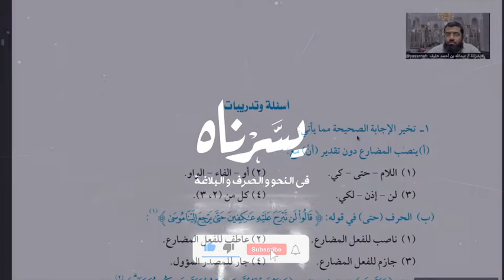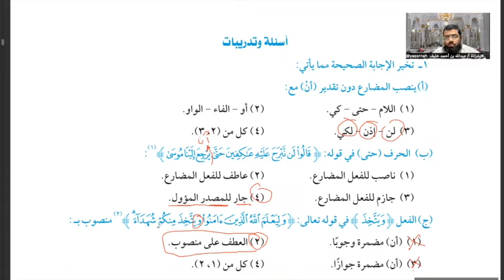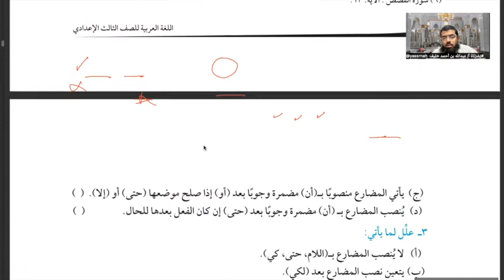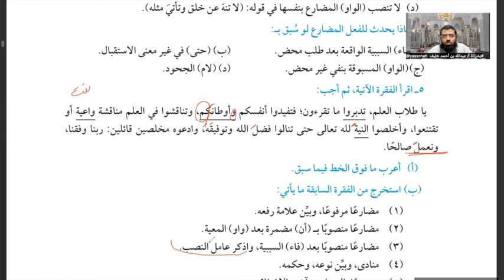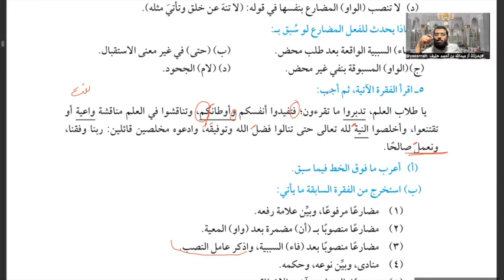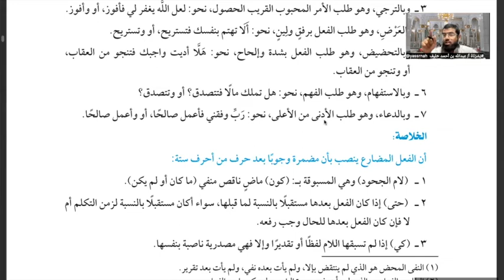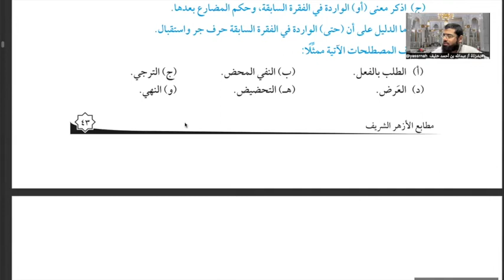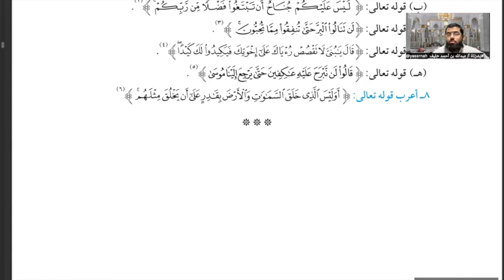إجابة أسئلة درس ما ينصب المضارع بأن مضمرة وجوبًا | الثالث الإعدادي الأزهري | الدروس الأزهرية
👈 وتذكر أن دعمك للمحتوى المفيد والنافع يساعد على استمراره وانتشاره، ويمكنك الدعم عن طريق التفاعل بالضغط على 👍 وكتابة تعليق مفيد، ومشاركة ونشر الفيديو على صفحتك في  وسائل التواصل الاجتماعي المختلفة.
شارك الفيديو مع الأصدقاء والمعارف، فالدال على الخير كفاعله. (وهذا مهم جدا حتى تنتشر القناة ويستفيد منها أكثر الطلاب).
✍️  بعض الروابط:
* تابع صفحة يسرناه على الفيس بوك:

**قناة يسرناه تهتم بتيسير وتسهيل علوم اللغة العربية لطلاب العلم من شتى بلاد العالم العربي والإسلامي والغربي الأجنبي، وفي مختلف المراحل التعليمية، العام والأزهري، والإعدادية والثانوية، وما في مستواها، مع التأسيس الصحيح العلمي والأكاديمي في اللغة، والتزام التحدث باللغة العربية الفصحى أثناء الشرح.
** تجدون في قناة يسرناه:
1- دروس الأربعين النحوية (الأربعون النحوية)، كورس تأسيس نحو من الصفر، النحو من البداية للمبتدئين، وهي في الأصل عبارة عن شرح كتاب الدروس النحوية الجزء الأول منه، تأليف: حفني ناصف ومصطفى طموم ومحمد دياب وآخرين:
2- الدروس الصرفية للمبتدئين، دورة في علم وفن الصرف من البداية، كورس تأسيس علم الصرف، وبدأنا فيها مرة أخرى مع استخدام وشرح متن كتاب الصرف الصغير من تأليف الدكتور سليمان العيوني بجامعة الإمام محمد بن سعود الإسلامية مدينة الرياض بالمملكة العربية السعودية:
5- شرح متن المقدمة الآجرومية لابن آجروم، وأعتمد فيه على أشهر الشروحات مثل: التحفة السنية لمحمد محيي الدين عبدالحميد، والممتع في شرح الآجرومية لمالك المهذري، بتقديم الشيخ مقبل بن هادي الوادعي رحمه الله، وغير ذلك من الشروحات:
8- تسجيل دورة خاصة في شرح كتاب التطبيق الصرفي من تأليف الدكتور عبده الراجحي رحمه الله:
(سيتاح الرابط قريبا بعد الانتهاء من الشرح، لأن الدورة كانت خاصة)
9- الأماثيل والأعاليل، وهي سلسلة جديدة فيها أخبار طريفة وحِكَمٌ مفيدة، وفيها مُختاراتٌ أَدَبِيَّةٌ من الشعر والنثر والحكمة والقصص المفيدة النافعة:
13- الدروس الأزهرية، للصف الثالث الإعدادي الأزهري، تالته اعدادي ازهر، الشهادة الاعدادية الازهرية، وفيها شرح جميع فروع اللغة العربية، النحو وهو شرح متن الأزهرية الجديد، والصرف، والمطالعة والنصوص:
14- الدروس الأزهرية، للصف الثالث الثانوي الأزهري، تالته ثانوي، الشهادة الثانوية الازهرية، وفيها شرح ألفية ابن مالك بشرح ابن عقيل المصري، والصرف من كتاب تيسير الصرف، وشرح مادة البلاغة العربية، والمطالعة والنصوص، وتاريخ الأدب العربي: